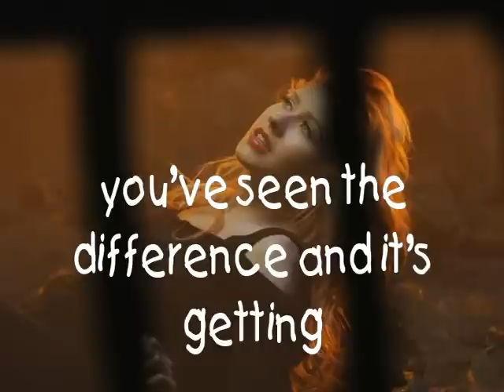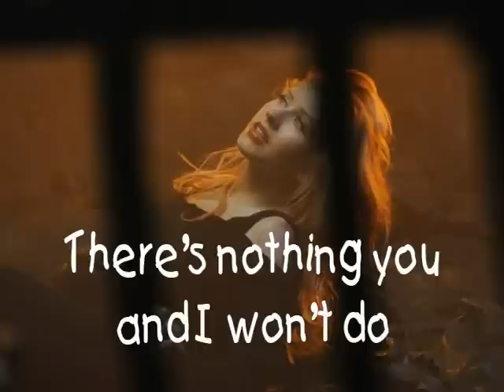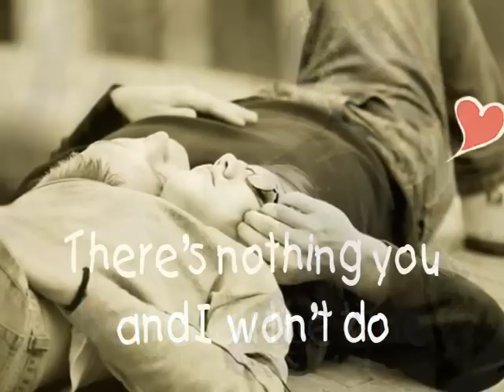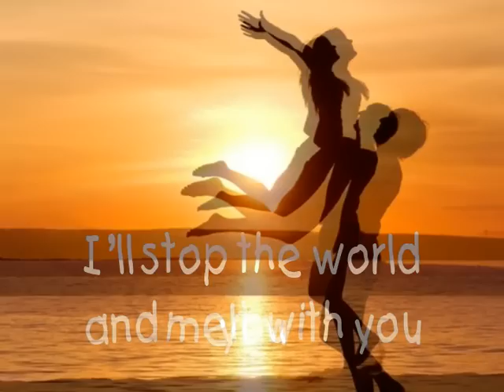Nouvelle Vague I'll Melt With You With Lyrics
I love this song. I'll Stop The World And Melt With With You. Created by Tess Deck, Tessrose44. Enjoy.